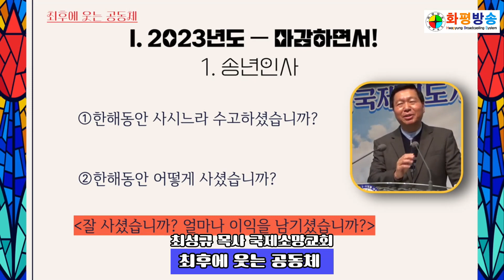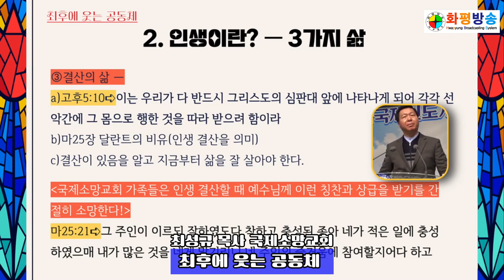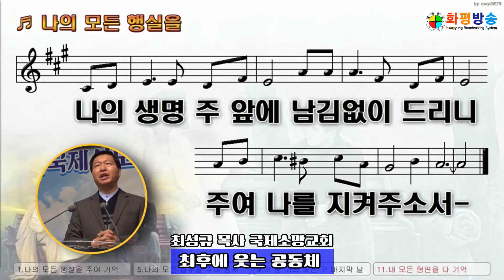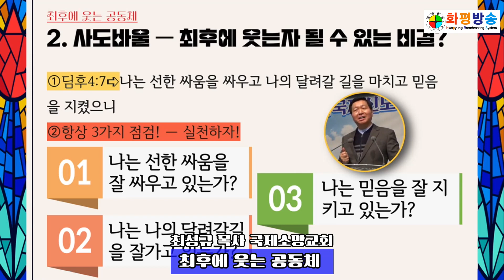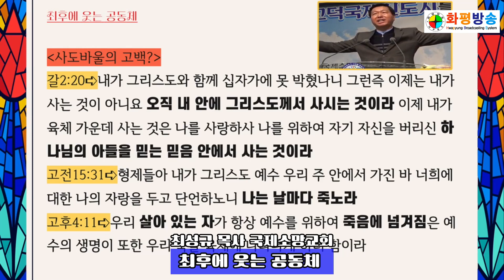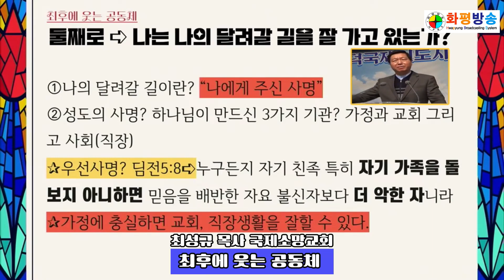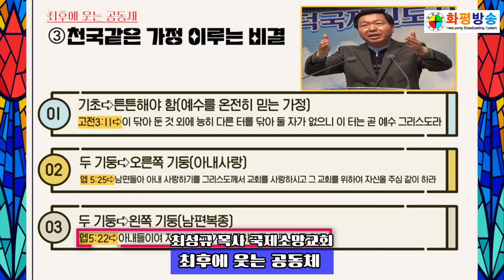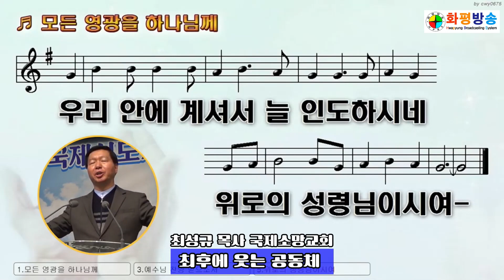최후에 웃는 공동체 / 최성규 목사 국제소망교회